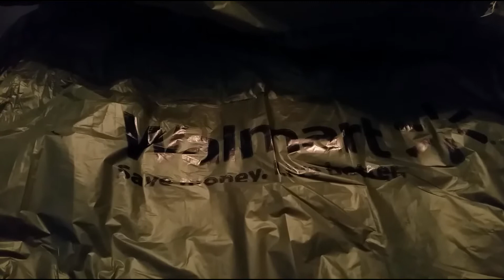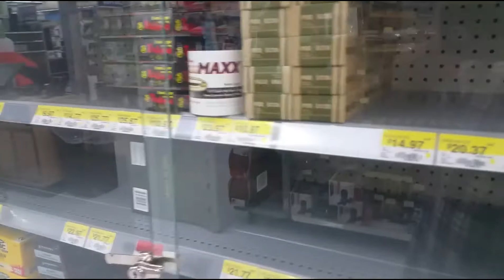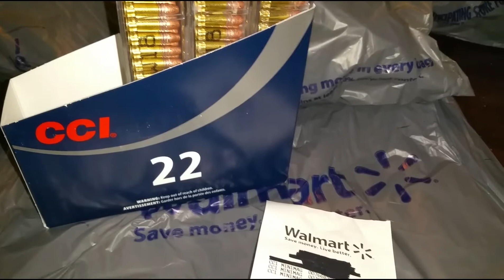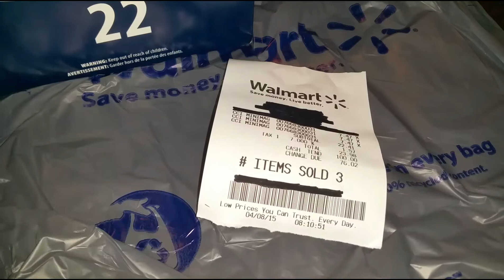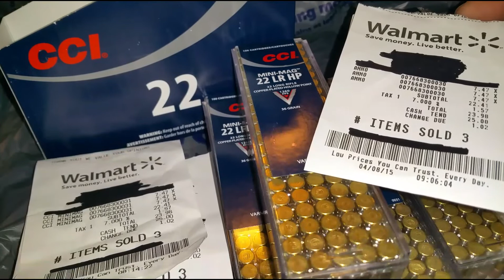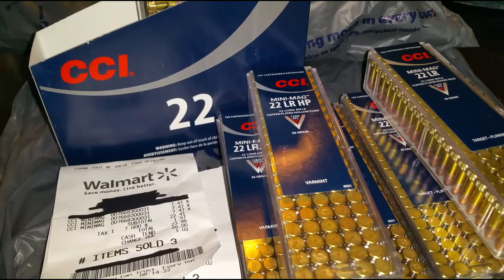Finally Some Mini Mags